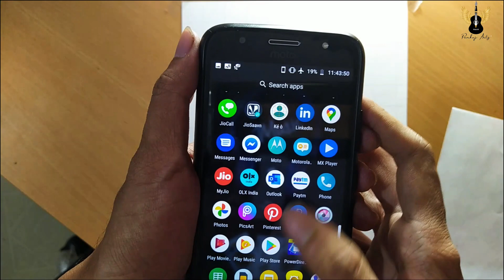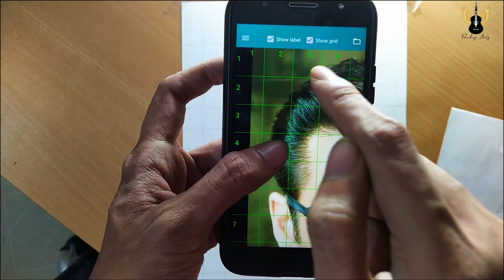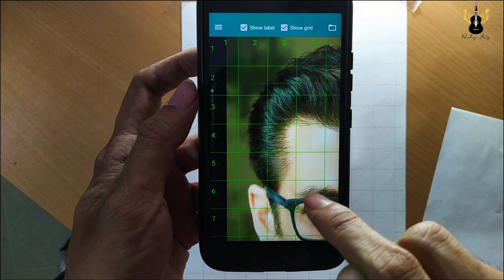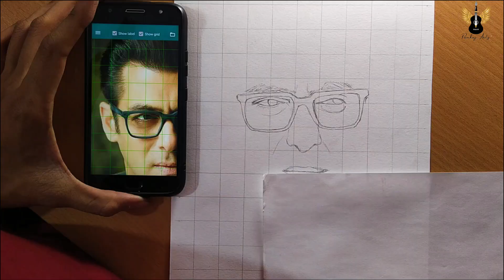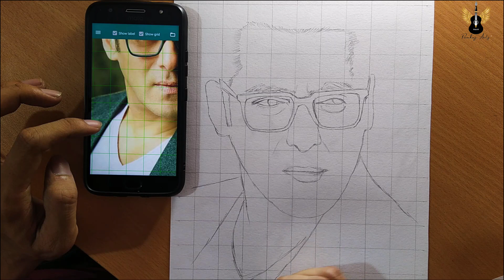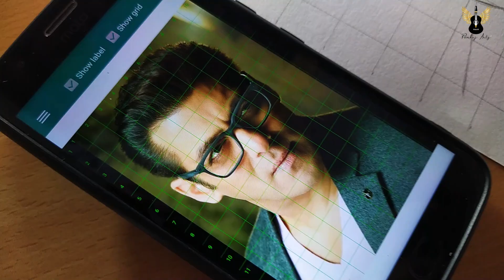How To Draw Salman Khan Step By Step Outline Tutorial | Salman Khan sketch Drawing gird 🔥👌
Erasers--

Paper--

Colours---

Thanku you ..